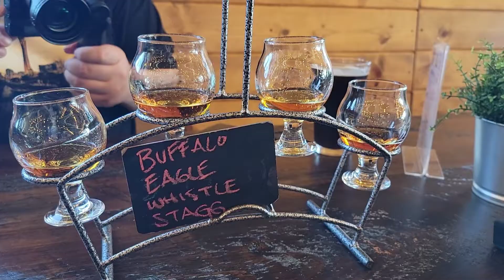Alberta Premium Canadian Rye Whisky Cask Strength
Reviewing Alberta Premium Cask Strength Rye Whisky

Thanks to Daniel for his insights!

Patrons:
Kia-Belle
Michael Ford
Dylan Pritchard
Allison Raines
Bruce Raines

YouTube Members:
Bill Coleman
KenoKid
Kia-Belle
Kissy Kat
Ibuprofen Dave

Cash.App/$TheFrontiersman

Frontiersmanadventures.com

WHISKEY SCORING:
98 – 100 – Best Whiskey Ever
90 – 97 – Superb
80 –  89 – Really Good
70 – 79 – Good/Crushable
60 – 69 – A Daily drinker and a good mixer
50 – 59 – Just don’t sip…mix it with stuff
40 – 49 –  I would recommend to pass on this next time
30 – 39 – Simply not good
0 – 29 – This is perhaps one of the worst things ever made

Whiskey Scores
Bulleit Single Barrel 104 (CJs Liquor Store-King Cut) - 95
Old Elk 108.8 Proof (MCs Liquor Store Pick) – 90
Alberta Premium Cask Strength Rye Whisky – 86
Blanton's - 85
Heaven's Door - 85
Tin Cup Rye Whiskey - 78
Gentleman Jack (A Gift from Dale McKenzie) – 72